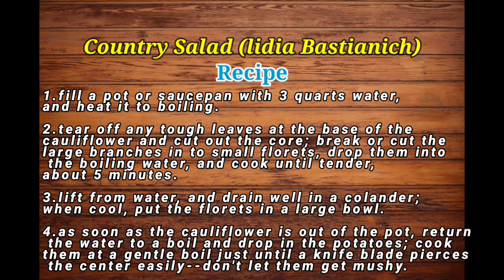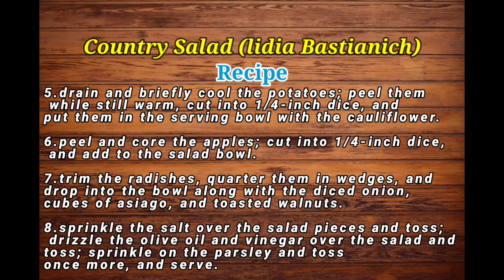Country Salad (lidia Bastianich)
To Get more Recipes 123foodbook , visit below website 💝💫.